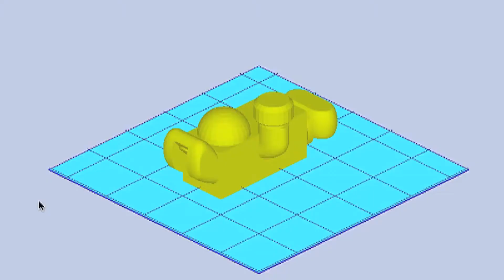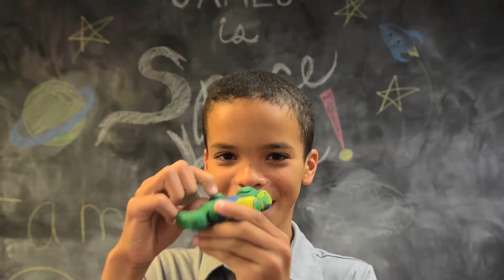City X Project Space Kid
Meet James. His City X Project invention will be 3D printed onboard the International Space Station in early 2015, thanks to the support of Made In Space. The City X Project is a Common Core-aligned 3D printing and design thinking curriculum created by IDEAco. The City X Project toolkit is available as an open education resource at cityxproject.com.